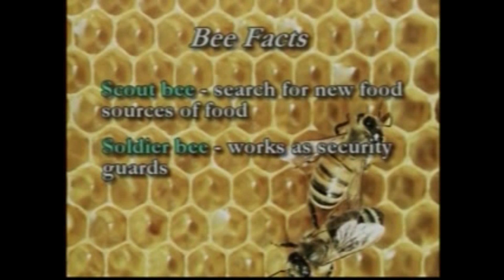Cape Fear Garden Club - Bees Part 2 - Beekeeping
The Morning Show - November 14th